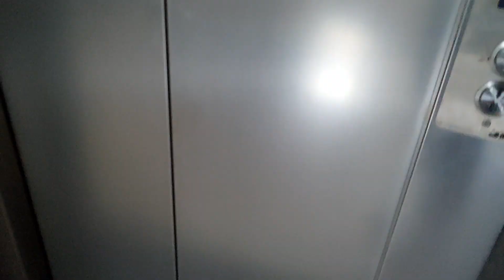Barish Ki Vajah Se Ghar Main Khana Peena Hua Mushkil